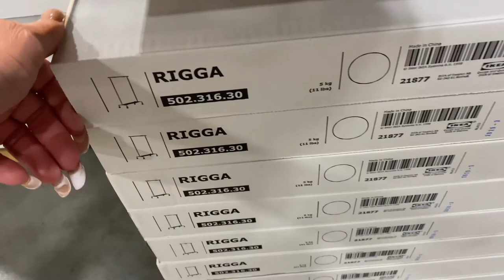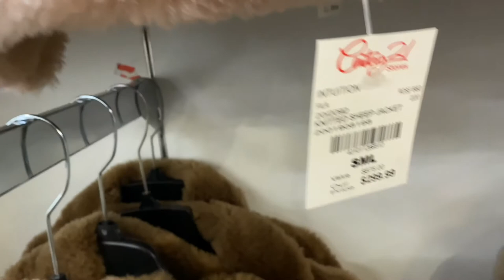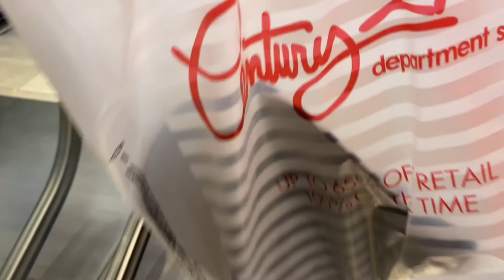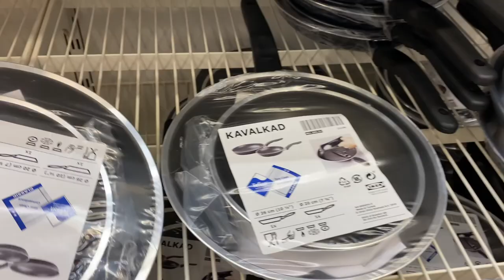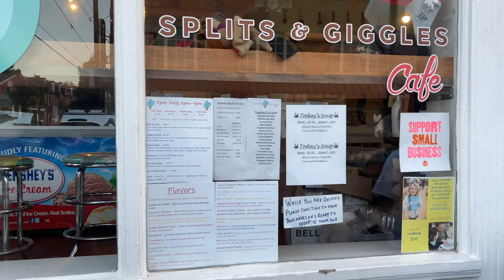WEEKLY VLOG | Aldi | IKEA Trip + Building RIGGA Clothes Rack | Century 21 | Ice Cream Outing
Hi! Thanks for coming back to my channel. In this vlog I took a quick trip to Aldi and got a few things. Ki and I had an adventurous day at not 1 but 2 Ikea ’s and Century 21 (I wanted to check them out before they closed.) I attempted to film myself as I built the Ikea Rigga clothes rack… but that was a fail! We ended our week off with friends and ice cream. I hope you all enjoyed.

XOXO,
Brittney Giselle

Items mentioned in video:
RIGGA Clothes Rack
HOVET Mirror
MALM Dresser
NOT Floor Lamp
Flower Pot
Water Can